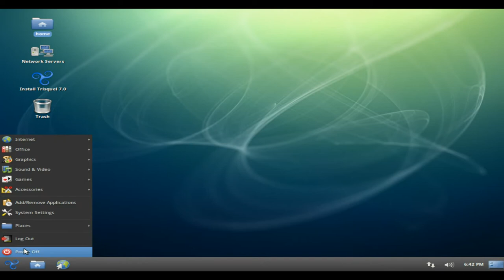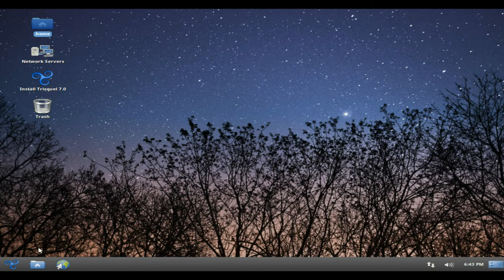Trisquel Linux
Trisquel GNU/Linux is a 100% libre Ubuntu-based Linux distribution. Its main purpose is to provide an operating system for varied audience, including home and office users, educational institutions, multimedia workstations, etc. The project is managed by independent developers and is partially funded by donations.